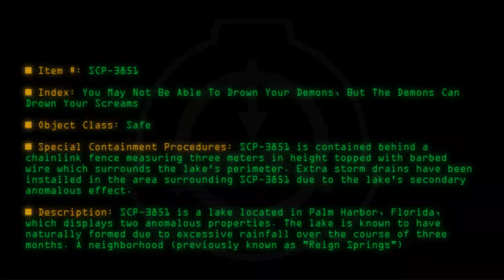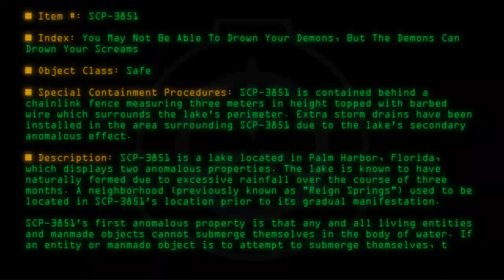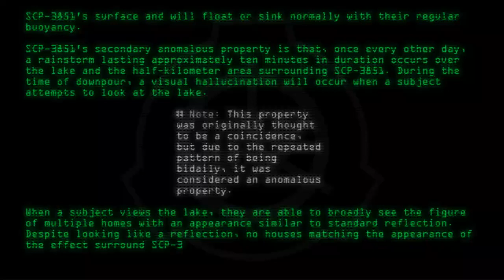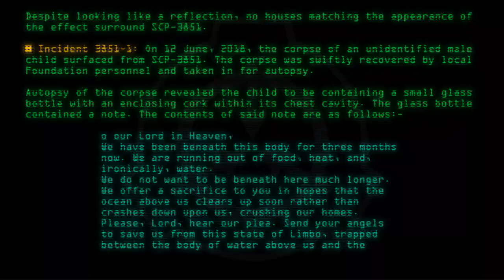SCP-3851 - You May Not Be Able To Drown Your Demons, But The Demons Can Drown Your Screams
Code: SCP-3851
Title: You May Not Be Able To Drown Your Demons, But The Demons Can Drown Your Screams
Rating: +31
Wordcount: 961
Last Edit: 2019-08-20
Revision: 12